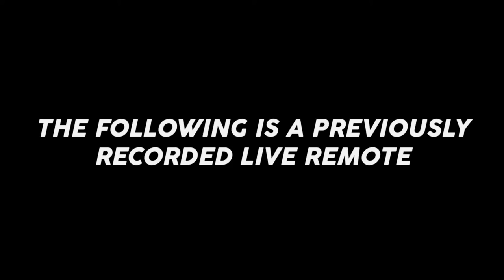The DJS Show Metro PCS Day Party in Lilburn GA {Sony FDR X3000 Vlog}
DJ Supa Fi hosting a day party marketing event in Lilburn GA at Metro PCS.